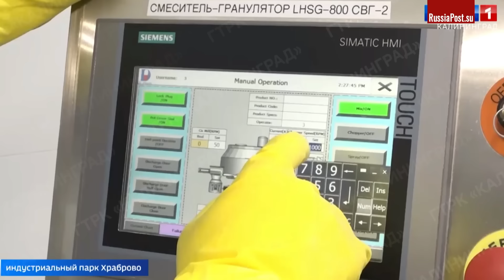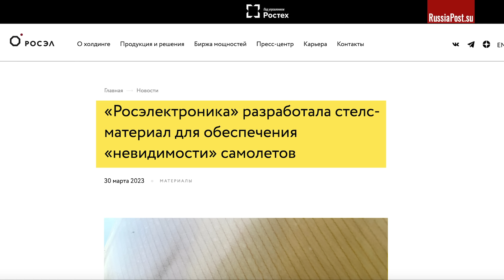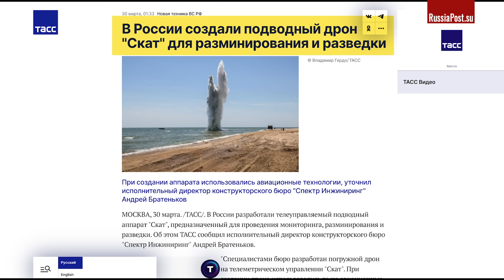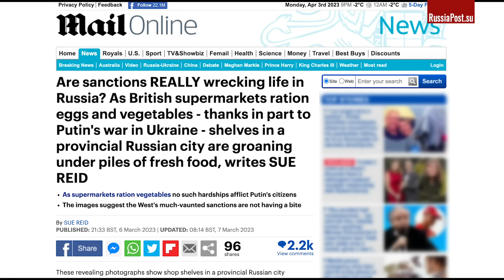Год "санкций из з*да": провинциальная Россия обгоняет по уровню жизни Британию